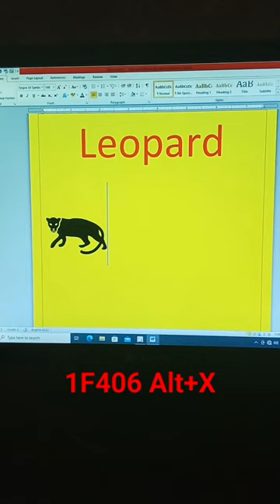Leopard 🐆🐆 ka Symbol in ms word me